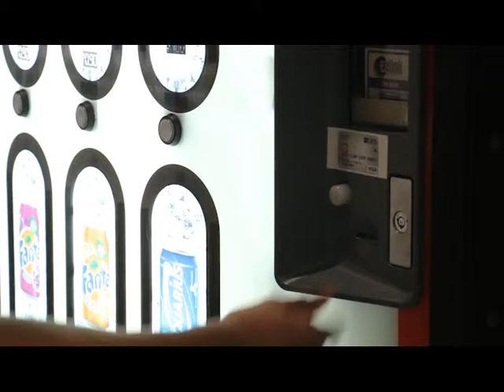Battle of the Century